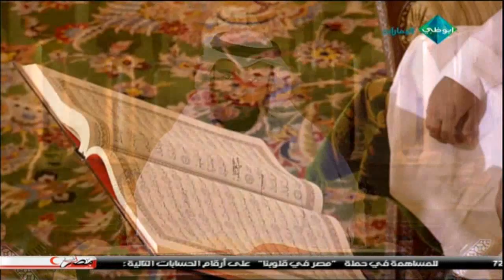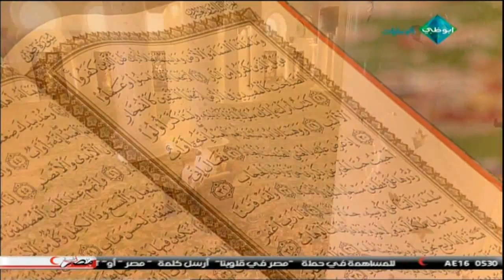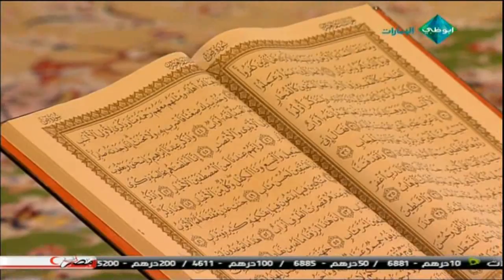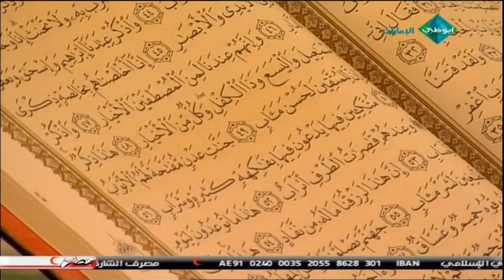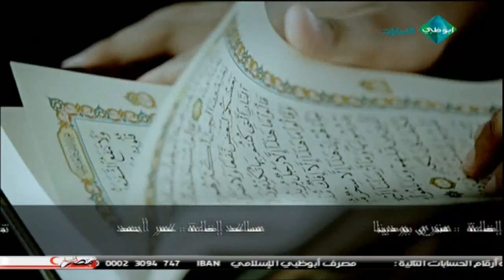برنامج رتل مع العفاسي الجزء 2 الحلقة السادسة والعشرون {26} Recite With Alafasy